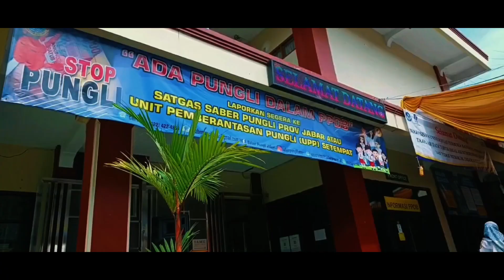Kegiatan kunjungan pemantauan PPDB tahap 2 Sekretaris Dinas Pendidikan Provinsi Jawa Barat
Kegiatan kunjungan pemantauan PPDB tahap 2 Sekretaris Dinas Pendidikan Provinsi Jawa Barat, di SMA Negeri 1 Tasikmalaya.